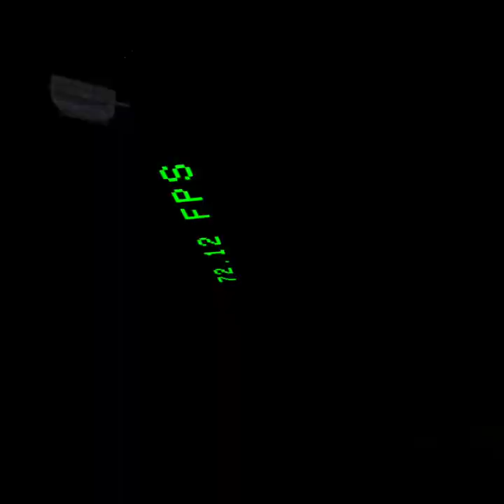I beat the new level 18 in big scary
Sorry I haven't uploaded in a long time. I was taking a break.